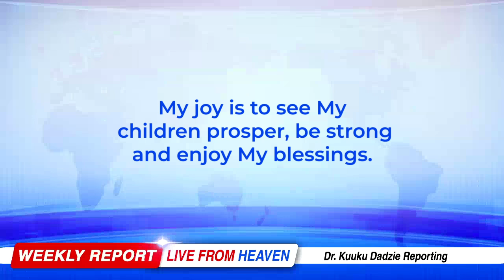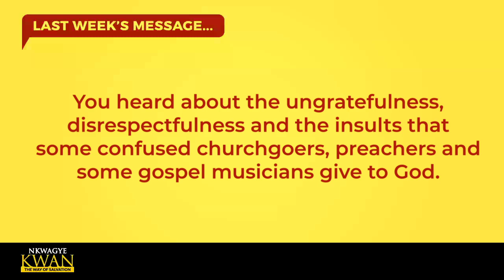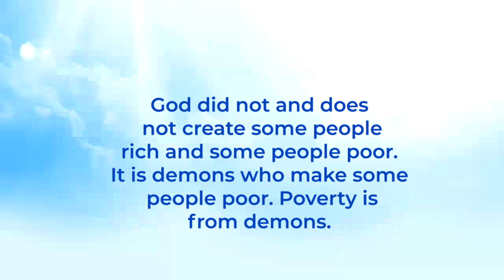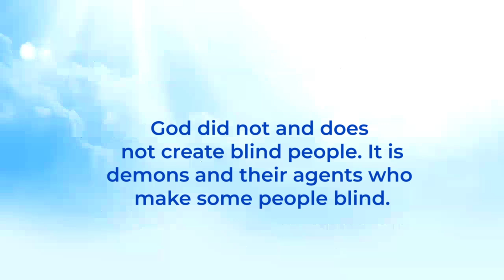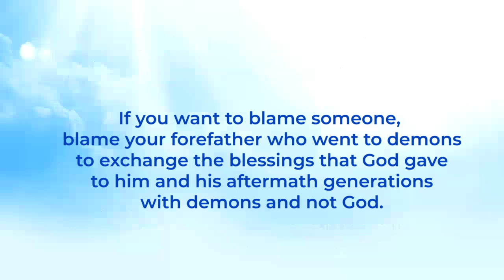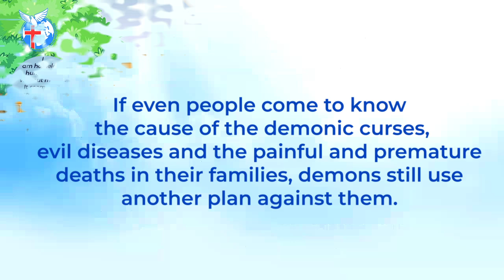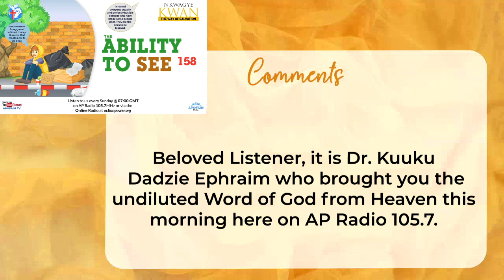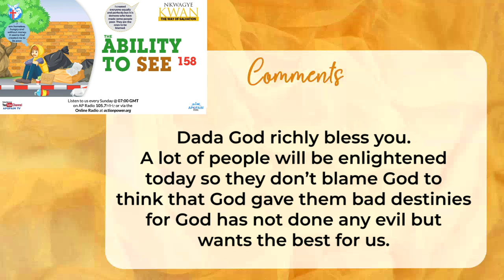The Ability to See 158 - Nkwagye Kwan [29/09/24]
This message talks about how God created man with perfection but demons, their agents and some people brought about poverty and diseases upon themselves. Pastor Kuuku Dadzie advises us to see the cause of your situation and to pray aggressively to the Lord Jesus to seek His help.